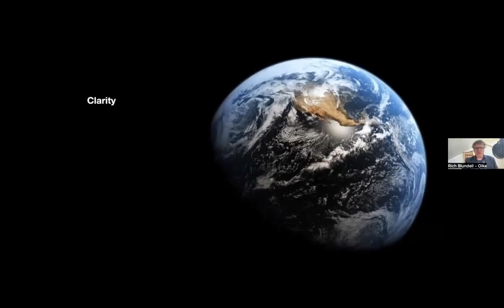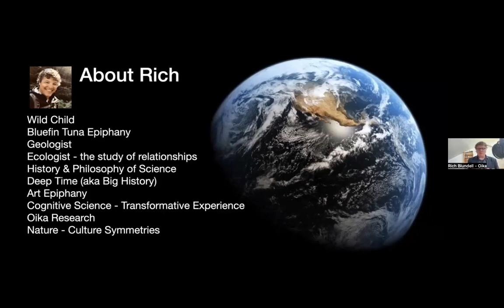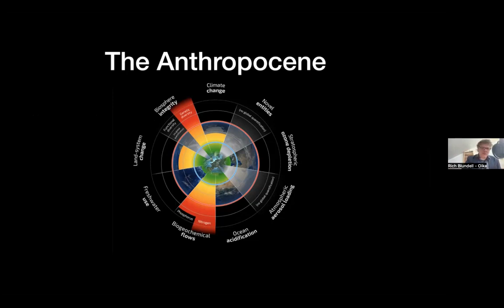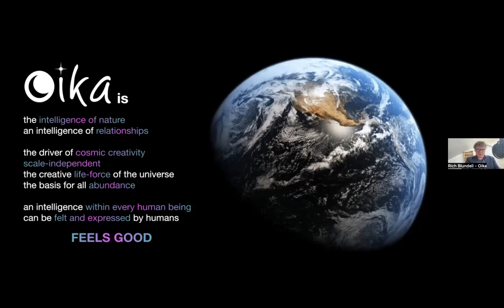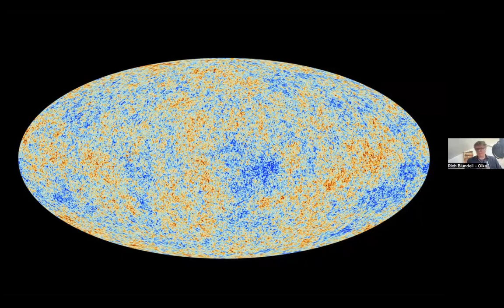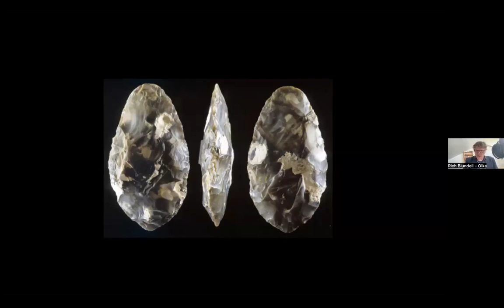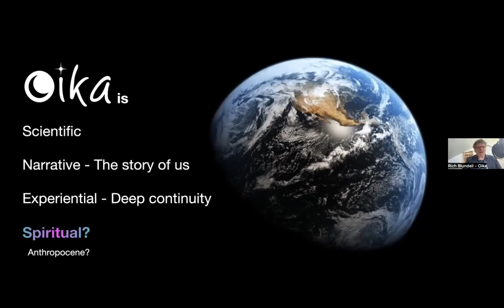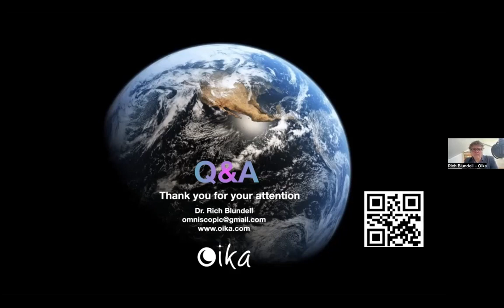Dr. Rich Blundell GSNPlanet Keynote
A keynote given to the Green Spas Network on the role that spas and wellness centers may play in the coming transformation. Includes Earthling Theory.